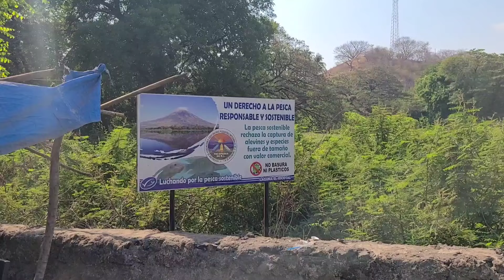POZA LOS ABUELOS...una opcion para disfrutar en familia en estas VACACIONES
salvadoreños sv videos de risa videos de viajes videos de cocina videoshvideosort videosdepesca video humor alfredolarin nayibbukele cocina para todos rescate y pesca el Salvador 4k elsalvador elsalvador4k cultura salvadoreña actos cívicos recetas paisajes volcanes rios playa maquetas maquetas plantas plantas etc. #